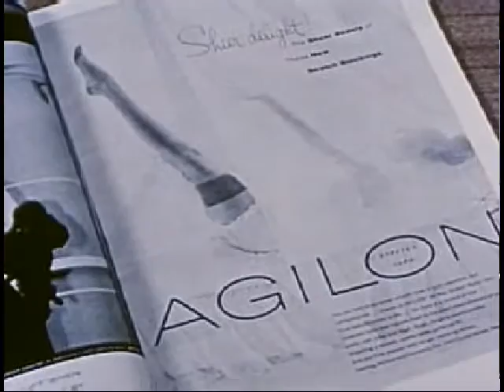Island of Dreams (The Springfields)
For TM Land Ho

I CLAIM NO AUTHORSHIP TO THIS WORK